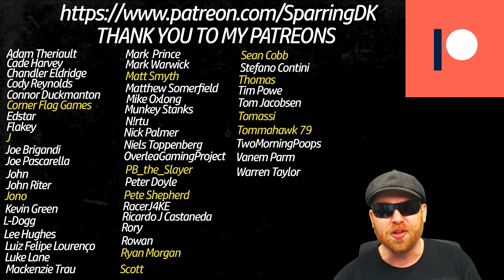1 BILLION DOLLAR TAKEOVER! - Newcastle United - Fifa 21 Career Mode - Rejected Regen Rebuild - Ep1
In this Newcastle United Fifa 21 Career Mode money is no object. Thor Gunnarsson is on a quest to take all the rejected players of days past and help them live their dream. Can Newcastle United chase down Bolton to be the new top dog in England? Lets find out in this new Fifa 21 Career Mode.

Past Relegation Regen Rebuild Series

Fifa 21 Rejected  Regen Rebuild

NEwcastle United